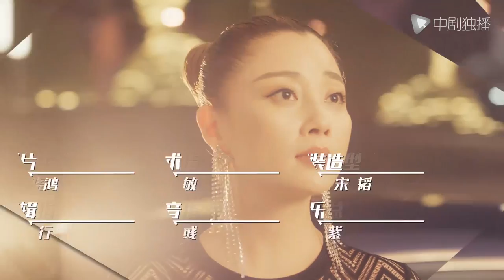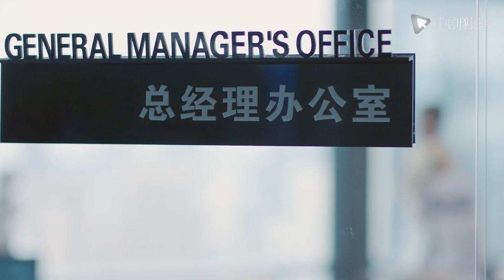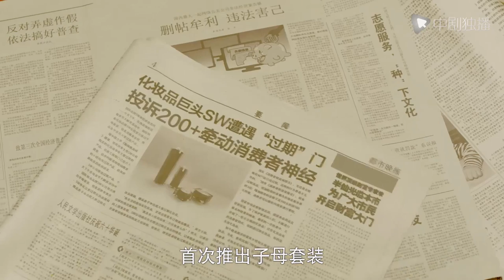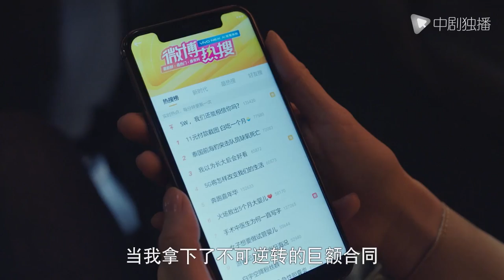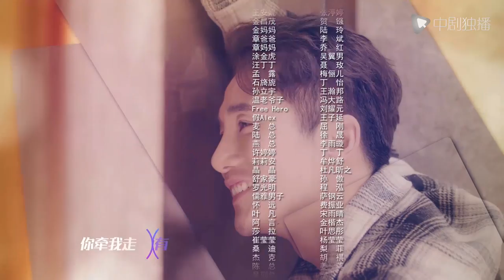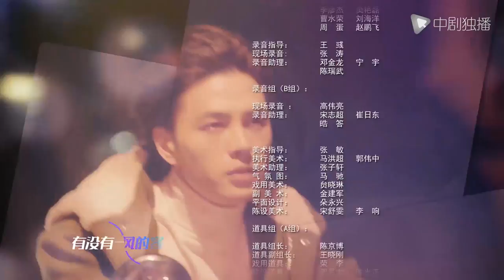正青春 第6集 （吴谨言、殷桃、刘敏涛、左小青 领衔主演）